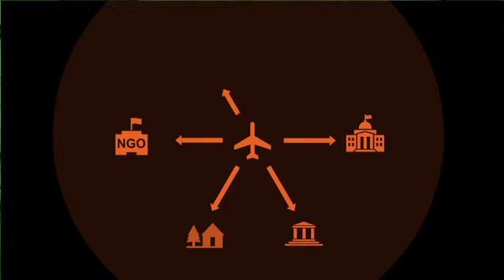SBAH Final mobile m4v